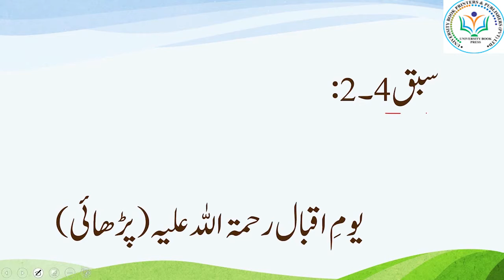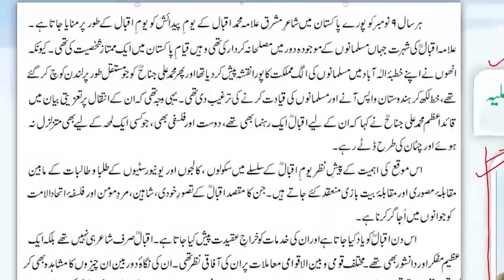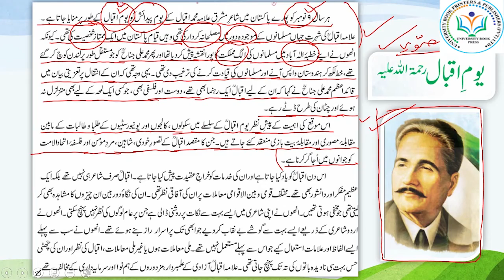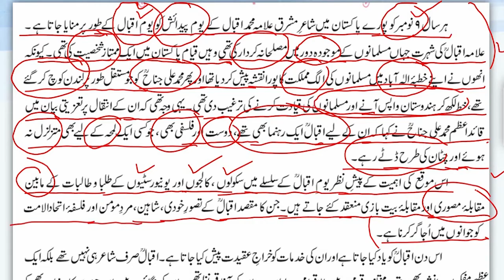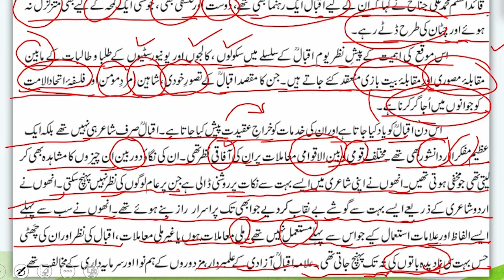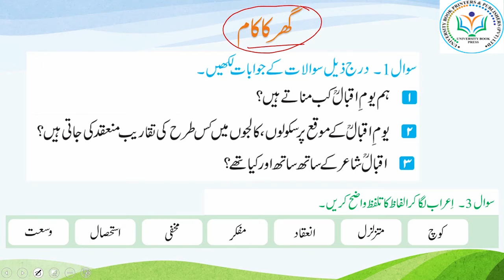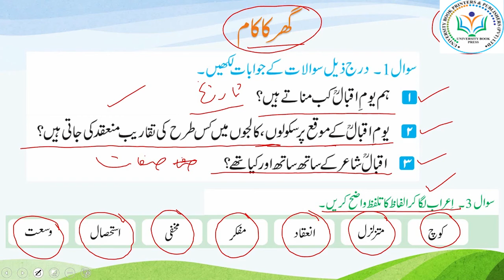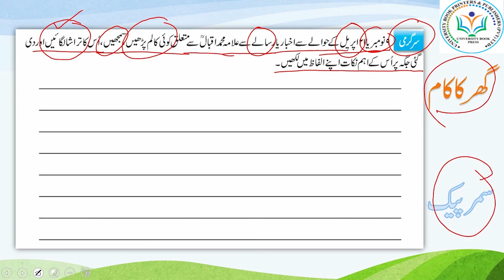Urdu Class 7 Chapter 4 Lecture 2